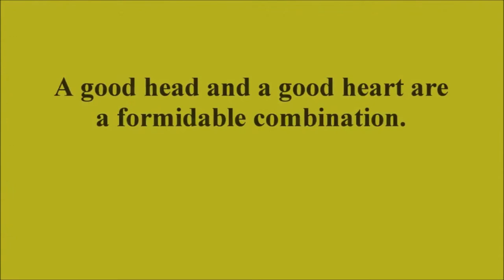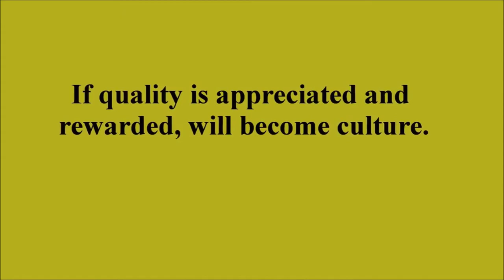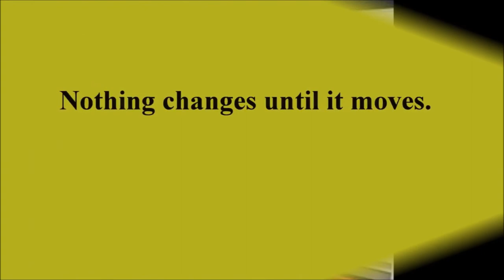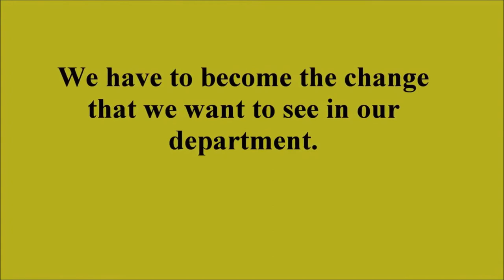Hollywood Fire Rescue Culture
A sample of our great department.